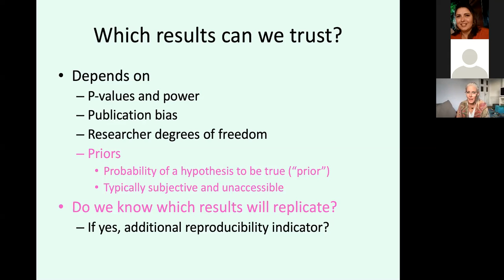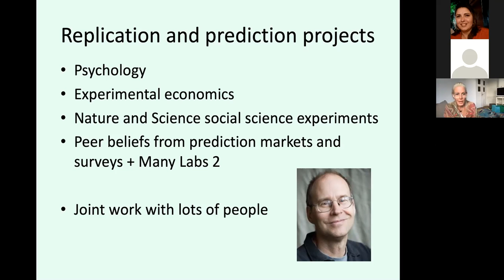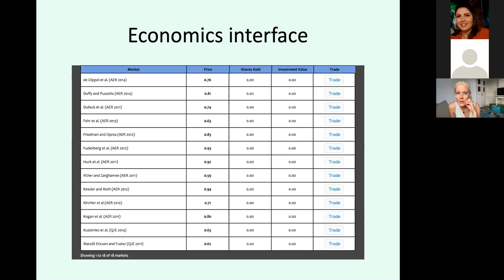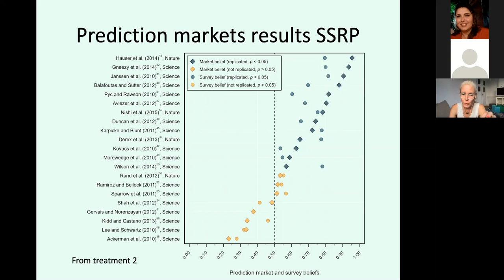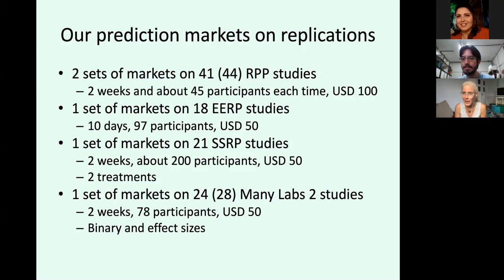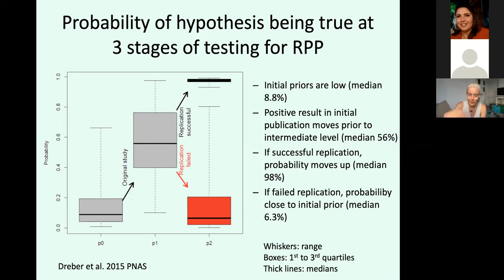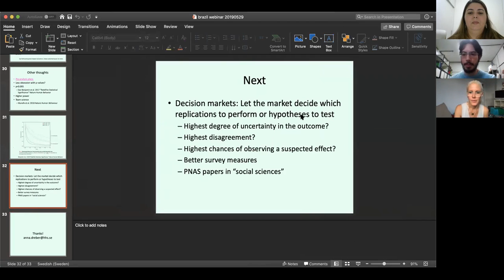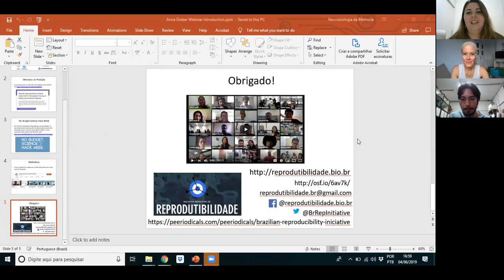#3 - Anna Dreber - Webinários Iniciativa Brasileira de Reprodutibilidade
Com base no que leem, cientistas são capazes de prever quais achados publicados na literatura científica são reprodutíveis? A pergunta é fascinante, e boa parte do que sabemos sobre ela tem sido respondida através de esforços de replicação sistemática como a Iniciativa Brasileira de Reprodutibilidade. Anna Dreber, da Stockholm School of Economics, fala sobre esses mercados em seu webinário. Ela tem liderado os projetos sobre predição em grandes iniciativas como o Reproducibility Project: Psychology e o Many Labs Project, e será nossa colaboradora nos mercados de predição da Iniciativa Brasileira de Reprodutibilidade.